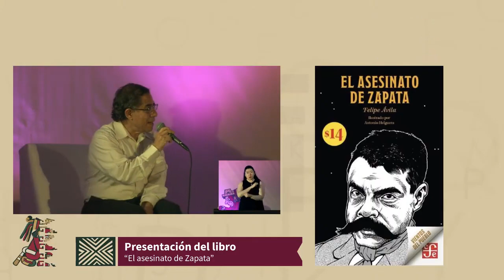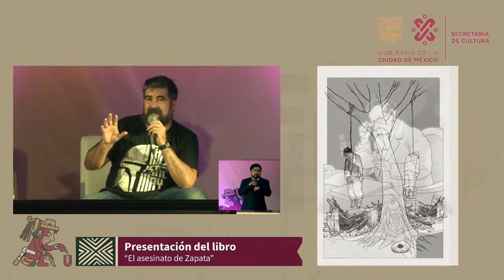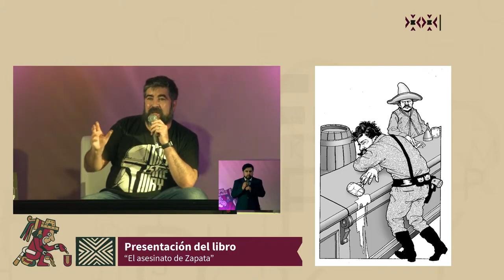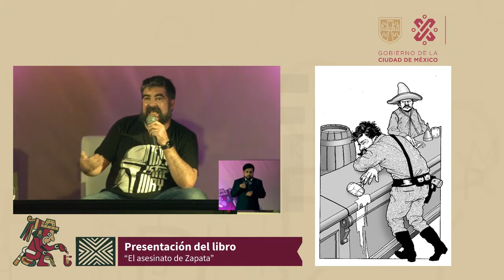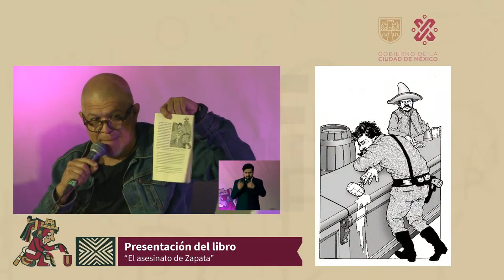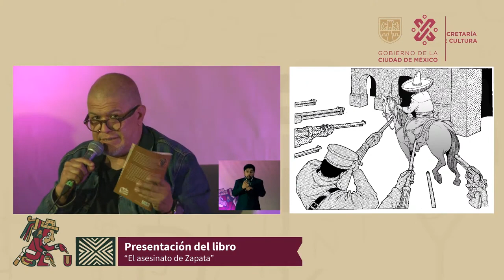FELIPE ÁVILA El asesinato de Zapata